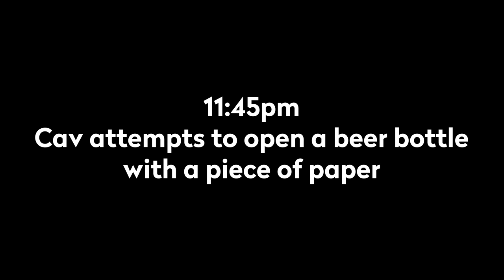Cav Vs Albanese -Opening beer bottles with paper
Cav can open a beer bottle with anything.
I challenged him to do it with paper